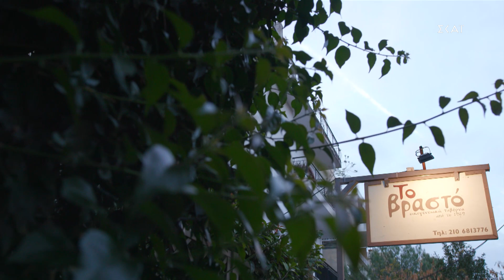ΕΣΤΙΑΤΟΡΙΟ "ΤΟ ΒΡΑΣΤΟ" - ΧΑΛΑΝΔΡΙ | 26/2/2023 «ΓΕΙΤΟΝΙΕΣ ΣΤΟ ΠΙΑΤΟ» S2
Κάθε Κυριακή στις 17:45 στον ΣΚΑΪ

ΣΥΝΤΕΛΕΣΤΕΣ
Producer: Στυλιανός Κοτιώνης
Executive Producer: Μαριλένα Χαραλαμποπούλου
Σκηνοθεσία: Πάνος Γεωργίου
Διευθυντής Φωτογραφίας: Γιάννης Γεμελιάρης
Αρχισυνταξία: Ηλίας Φουντούλης
Διεύθυνση παραγωγής: Αθηνά Ζώτου